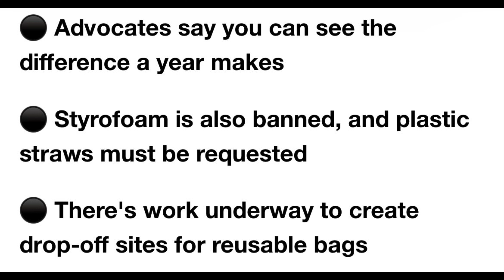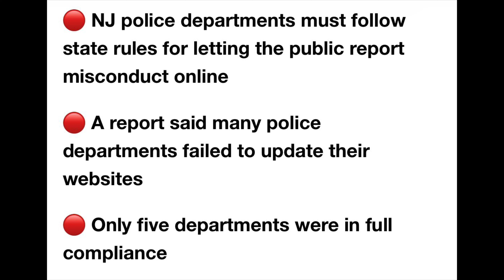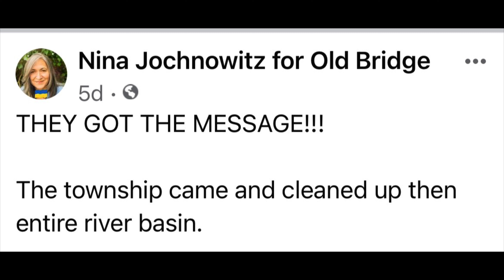Are you used to the New Jersey plastic bag ban, yet?